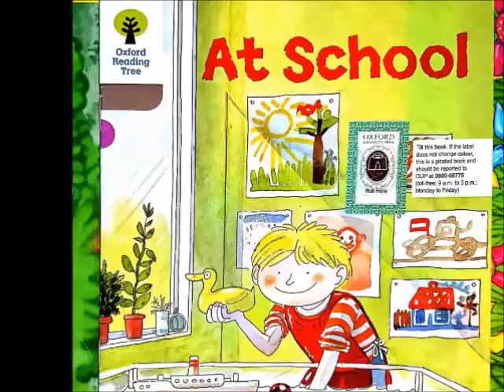AT SCHOOL Kipper's First Day At School(wordless story for toddlers) ORT Stage 1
Stage 1
Wordless Story
For little toddlers.